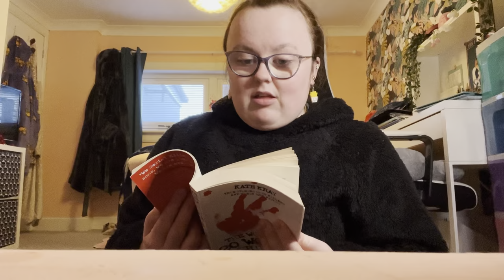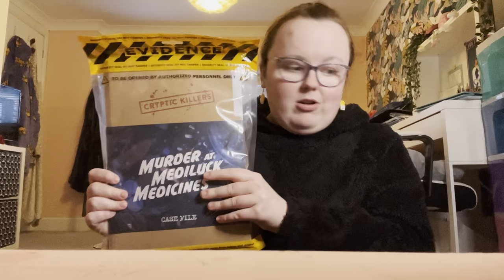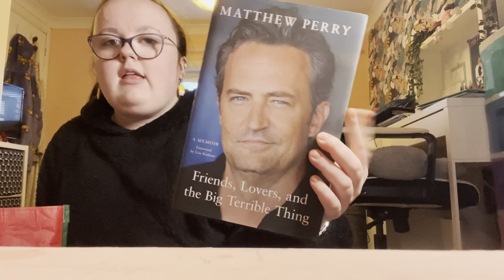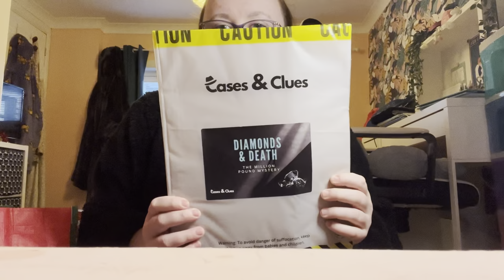Unboxing the Most Amazing Christmas Gifts 2023! What I Got Revealed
Step into the magic of Christmas with me as I unwrap the delightful presents that awaited me this festive season. The joy of sharing, giving, and receiving is truly unparalleled, and I'm thrilled to give you a glimpse into the heartwarming surprises that made my Christmas 2023 extra special.

As the wrapping paper rustled and ribbons untied, each gift revealed itself like a treasure waiting to be discovered. The excitement in the air was palpable, and I couldn't wait to see what thoughtful and enchanting surprises awaited me.

Among the many beautifully wrapped packages, there were those that whispered of cozy moments – perhaps a warm blanket or a set of scented candles to create a serene ambiance. The anticipation grew with each unopened box, promising a blend of sentiment and delight.

The unboxing journey took an exciting turn with the unveiling of the top gifts of the year. From cutting-edge gadgets to the latest in fashion and beauty, the variety was both thrilling and diverse. It was a testament to the thoughtful consideration of those who chose these gifts, each one reflecting a unique taste and understanding of my preferences.

But the magic of Christmas isn't just in the material treasures; it's in the love and warmth that surround us. The unboxing experience became a celebration of shared moments, laughter, and the bonds that make the holiday season truly special. Some gifts held sentimental value, connecting to cherished memories and shared experiences.

As I shared this unboxing adventure, the holiday spirit came alive, transcending the physical gifts to create an atmosphere of joy and togetherness. The magic of Christmas isn't confined to a box; it's in the joy of giving and receiving, in the shared moments of love and laughter that make this season truly magical.

This unboxing wasn't just about the tangible items; it was a celebration of the intangible – the love, thoughtfulness, and connections that make the holiday season a time to treasure. The surprises revealed in each box were a reflection of the people who chose them, and the love woven into every carefully selected item.

In the end, it's not just about what's inside the boxes; it's about the love that surrounds us during this festive time. Christmas 2023 brought not just material gifts but a reminder of the abundance of love and warmth in my life. I'm grateful for each present, not just for its physical form but for the joy, laughter, and love it represents.

As I conclude this unboxing journey, I carry with me the memories of a Christmas filled with surprises, love, and the magic that makes this season truly extraordinary. May the spirit of Christmas continue to brighten our days and inspire us to share the love and joy with those around us. Wishing you all a wonderful and magical holiday season!